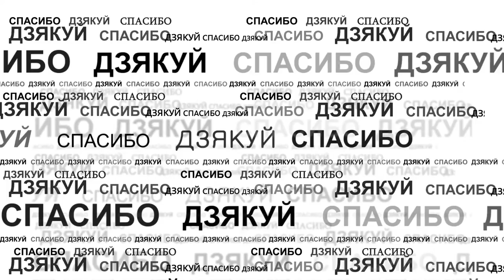спасибо#за (Бабин Андрей)